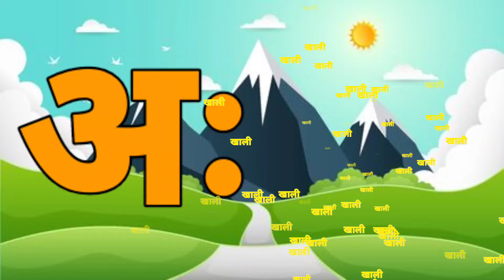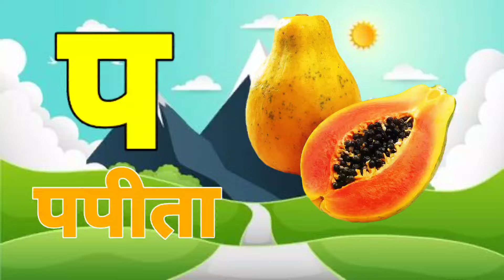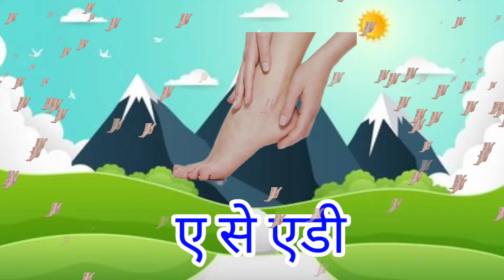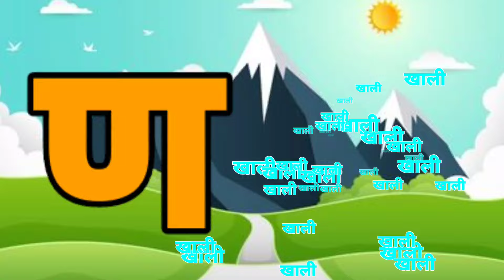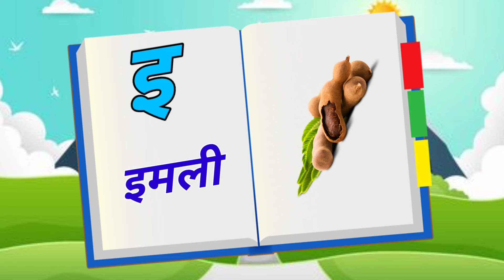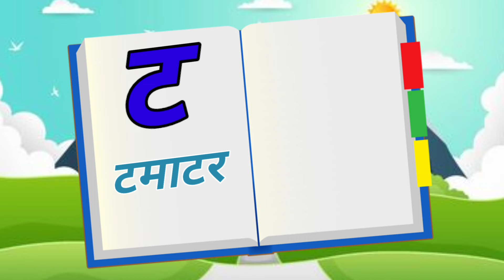123 Numbers, learn to count, One two three, 1 to 20, 1 to 100 counting, Hindi alphabet